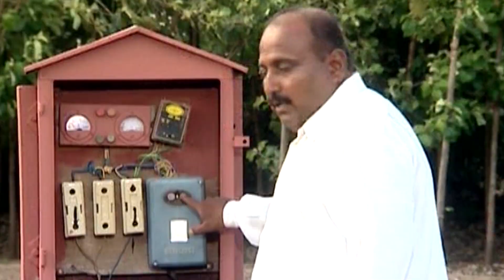delhi highest temperature नोंदवला गेला आहे| delhi current temperature || ॲग्रोवन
दिल्लीत उष्णतेच्या लाटेने कहर केला असून, जुलै महिन्यात नोंदवण्यात आलेले 2012 पासूनचे हे विक्रमी तापमान आहे. किती आहे तापमान? काय आहे कारण ? जाणून घ्या ॲग्रोवन अपडेटच्या माध्यमातून…
आमच्याशी जोडून राहण्यासाठी भेट द्या